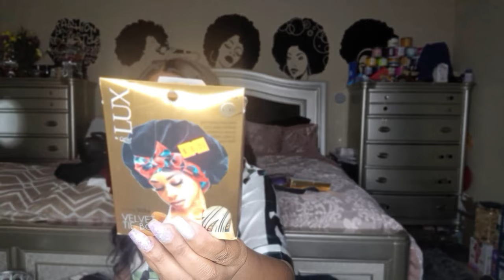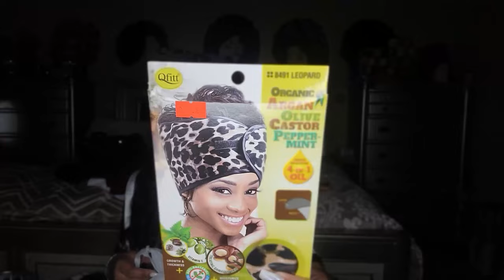Lets Haul It Target & Burlington